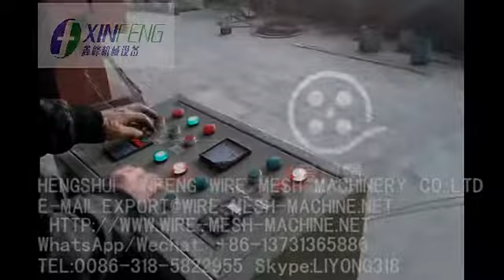Angle bead wire mesh machine line